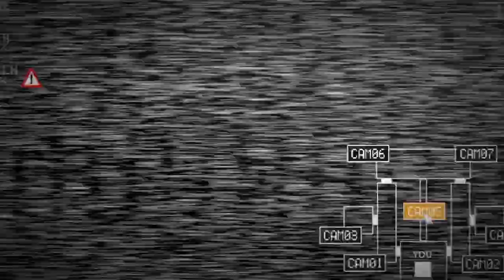VUOI UNIRTI ALLA FESTA? | FNaF Sister Location - Custom Night #4 [Gameplay ITA]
👍Aiuta il canale a crescere! Condividi questo video su Facebook ツ